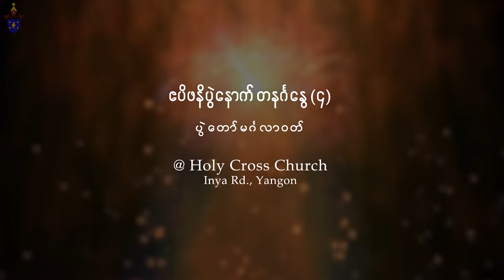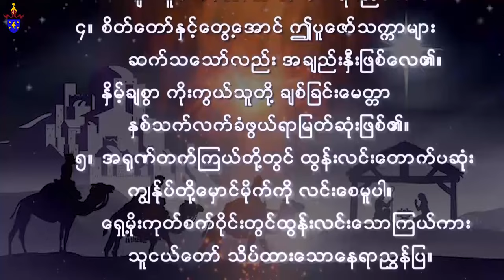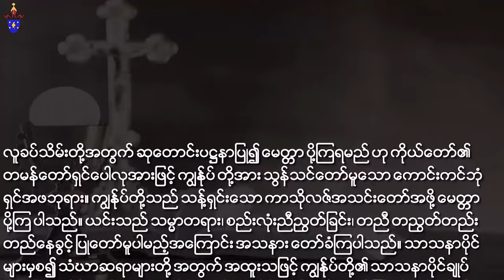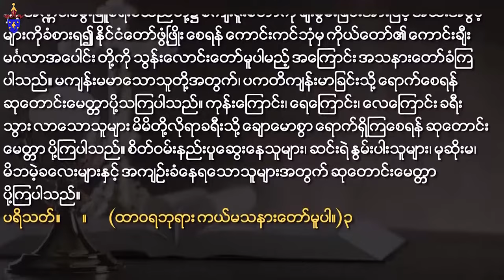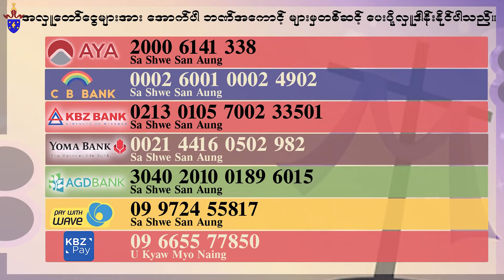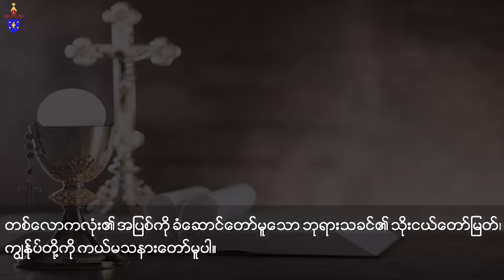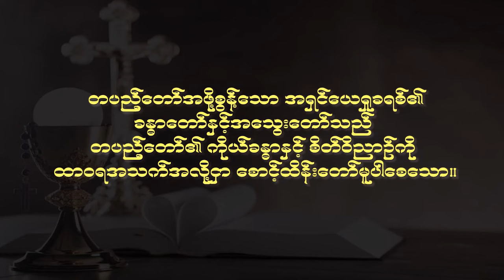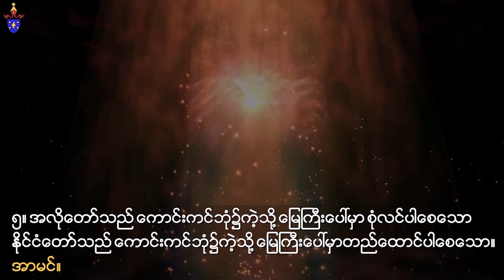|| ဧပိဖနိပွဲနောက် တနင်္ဂနွေ (၄) || ပွဲတော်မင်္ဂလာဝတ် || ထုတ်လွှင့်ခြင်း